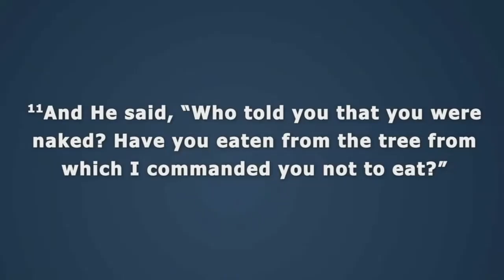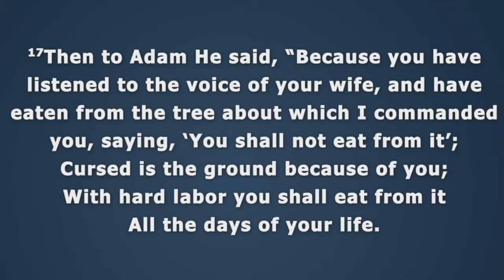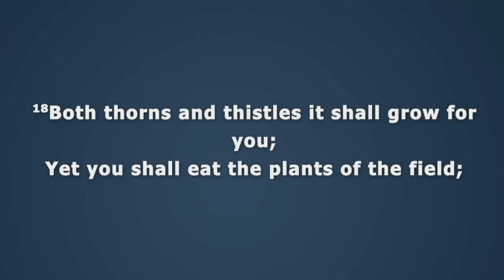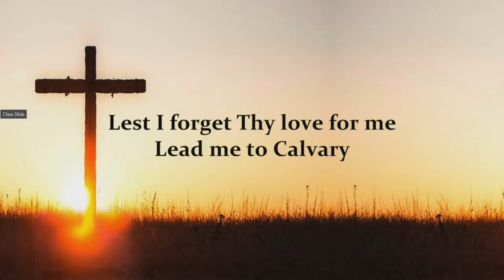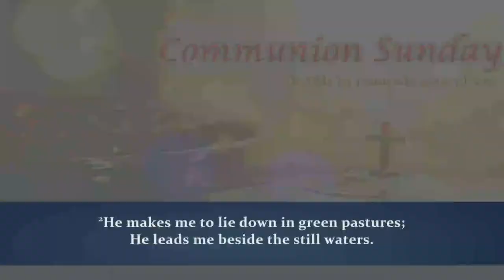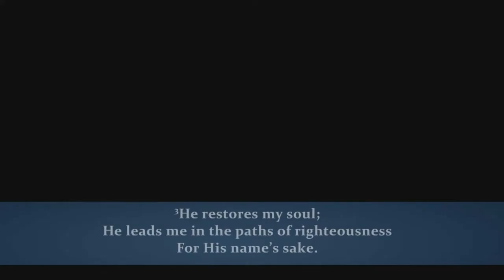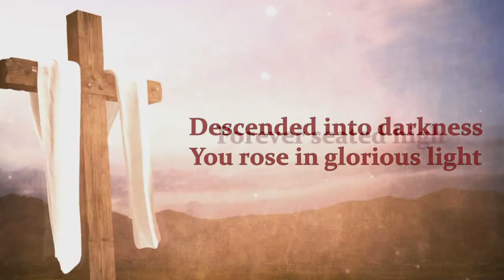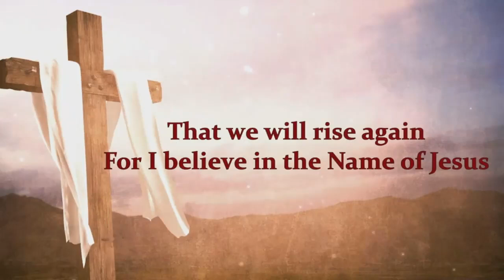Part 3 | FSBC | 9:00 AM Service | October 13th, 2024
French Speaking Baptist Church
Eglise Baptiste d’Expression Française